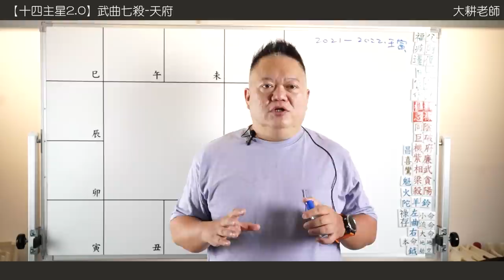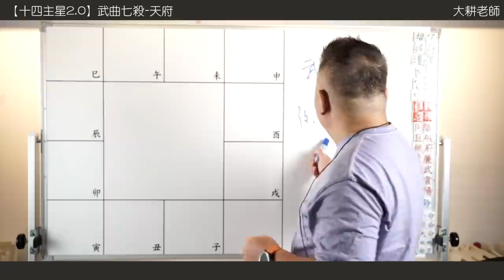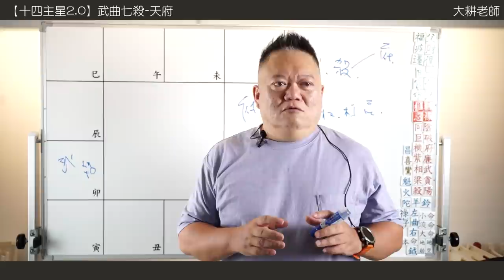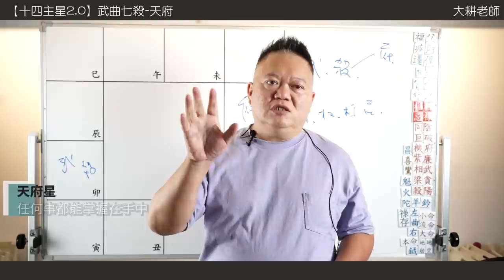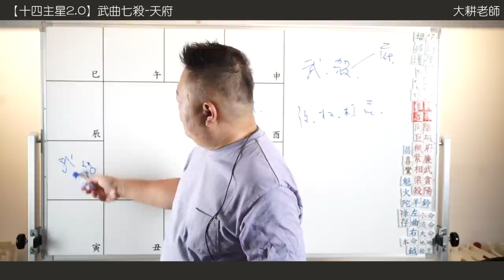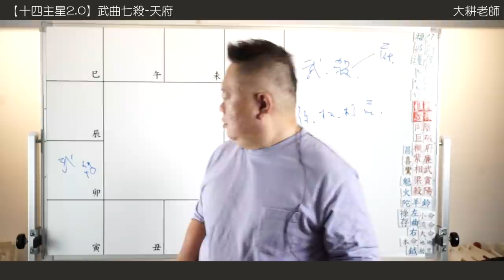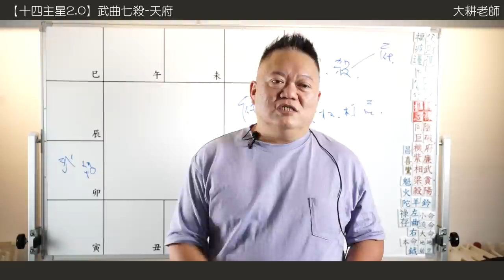十四主星曜四化2.0 |武曲篇-七殺組合在夫妻宮遇上的愛恨情仇►國際紫微學會&大耕老師◄請開字幕